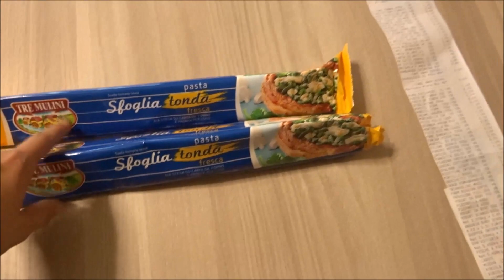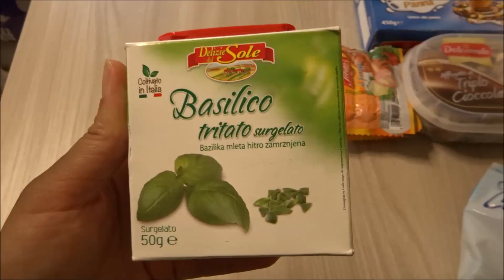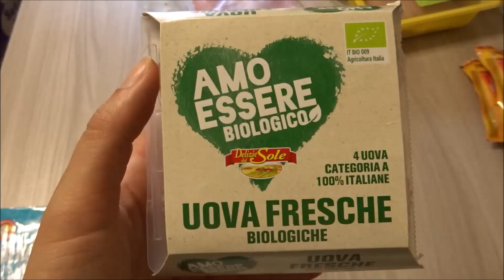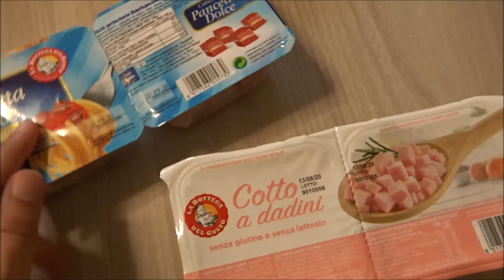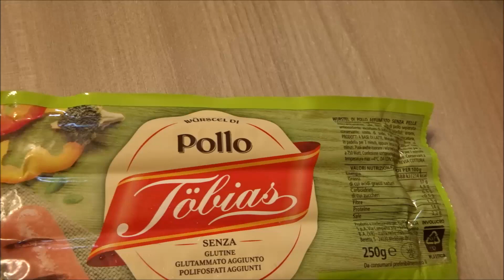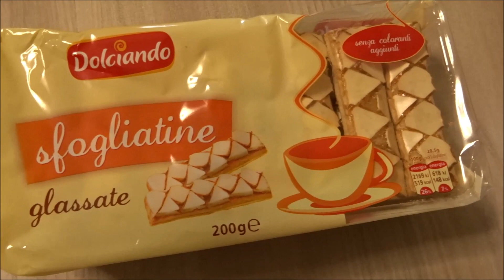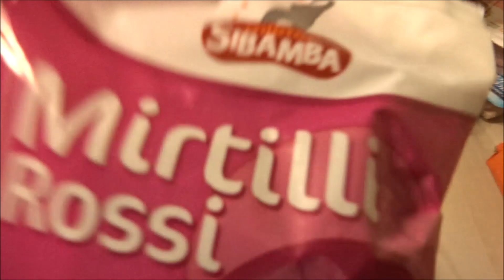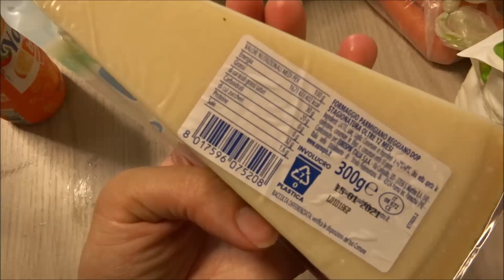MEGA SVUOTA SPESA EUROSPIN #10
Come state?? Benvenuti in questo nuovo video!!

Ieri,dopo tantissimo tempo, siamo tornati a fare una mega spesa da EUROSPIN!! 😀

Un bacione😘